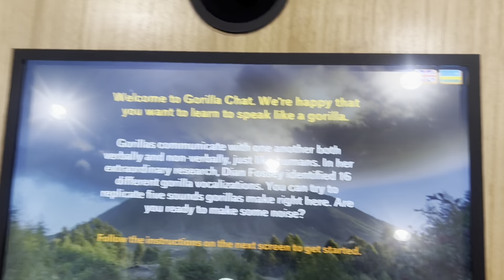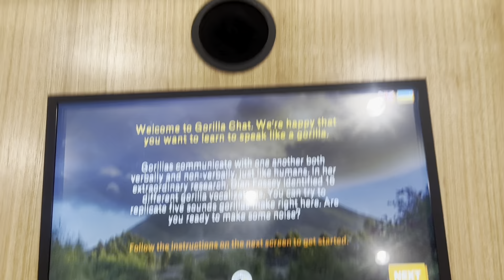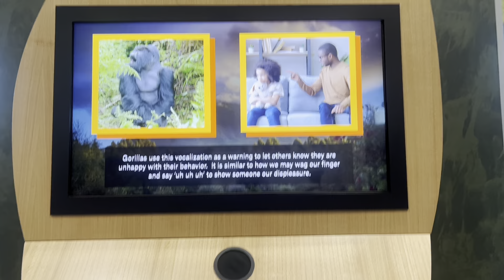A day trip to musanze come with me to explore Rwanda